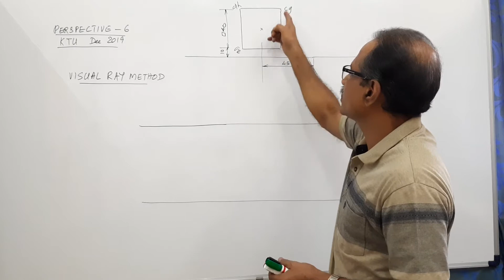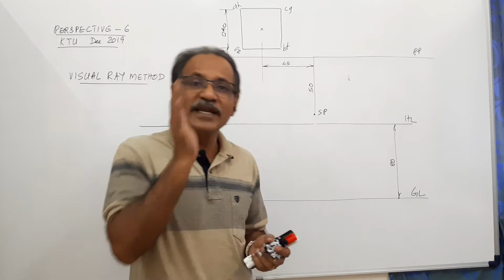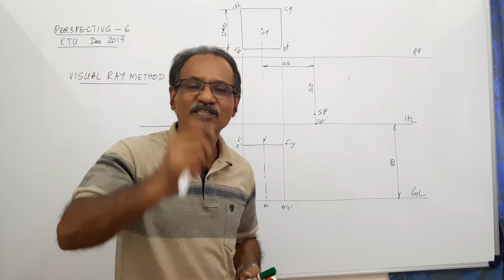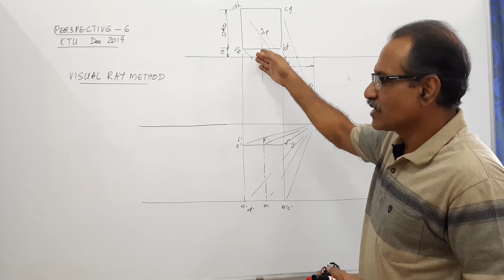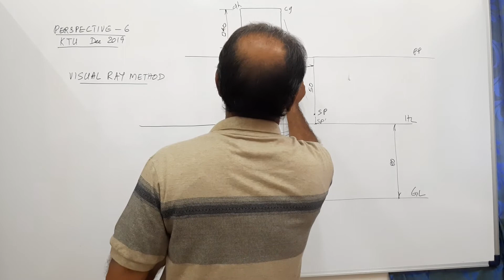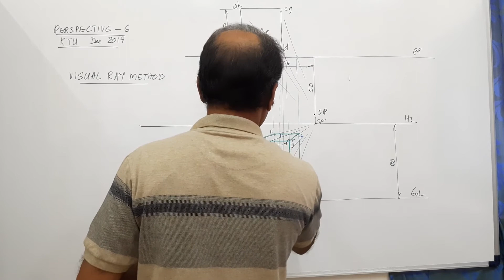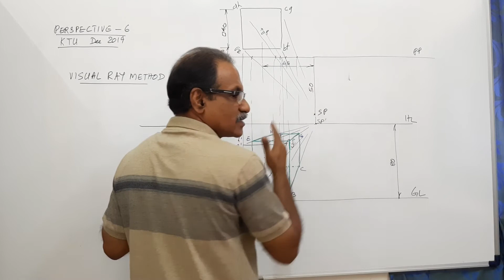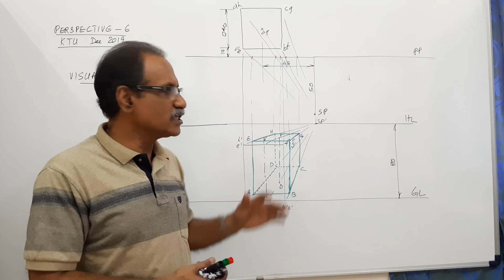PERSPECTIVE PROJECTION -6, KTU, December 2019, Square Prism by Prof. Vinodkumar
Engineering Graphics / Engineering Drawing by Prof. Vinodkumar
KTU, December 2019
A square prism side of base 40 mm and height 60 mm rests with its base on the ground such that one of the rectangular face is parallel to and 10 mm behind the picture plane. The station point is 50 mm in front of picture plane, 80 mm above ground plane and 45 mm to the right of the centre of the prism. Draw the perspective view.